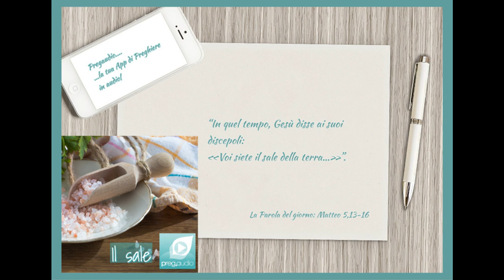Vangelo del 5 Febbraio 2023: Matteo 5,13-16 con il commento di don Franco Mastrolonardo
In quel tempo, Gesù disse ai suoi discepoli:
«Voi siete il sale della terra; ma se il sale perde il sapore, con che cosa lo si renderà salato? A null’altro serve che ad essere gettato via e calpestato dalla gente.
Voi siete la luce del mondo; non può restare nascosta una città che sta sopra un monte, né si accende una lampada per metterla sotto il moggio, ma sul candelabro, e così fa luce a tutti quelli che sono nella casa. Così risplenda la vostra luce davanti agli uomini, perché vedano le vostre opere buone e rendano gloria al Padre vostro che è nei cieli».